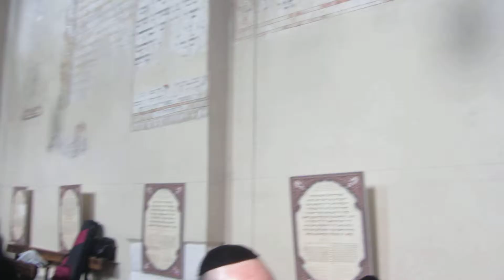Graineman plays karlibach's hu elokeinu krakow 2014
Inside the Issac Synagogue in Krakow, Graineman plays emotional Rabbi Shlomo Karlibach's song on the wonderfull pray "Hu Elokeinu" - krakow 2014. Photo by the Gulevy team